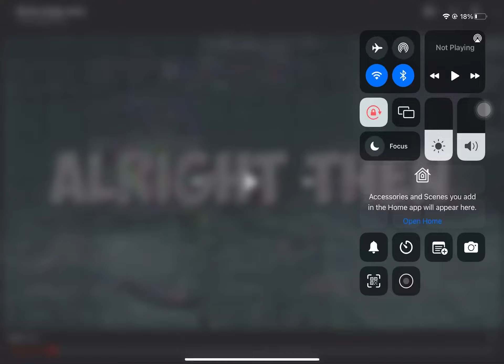Insta AE slowed edition